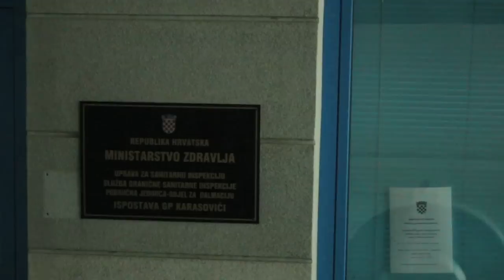Croatia - Where the magic really happened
2015, 6th year trip to Croatia (Montenegro, Bosnia & Herzegovina included)
The video may be a little long and slow, but for those who were there, and lived the special moments they lived..It's a big punch in the face full of feels and memories!

All Filmed and edited by me, myself, and I
I have emailed the artist for the acceptance of using his songs in  my video.